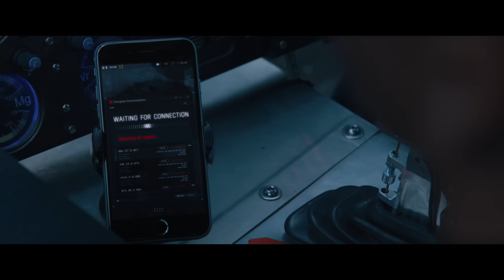Baby Rescue | The Shaw Family Saves Dom's Son | The Fate Of The Furious (2017) | Screen Bites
The Fast family grows with every new film and this time, the Shaw brothers (Jason Statham and Luke Evans) and their mum (Helen Mirren) develop a strategic plan to save Dom's (Vin Diesel) son's life from the villainous, Charlize Theron.

What is The Fate of The Furious about?

F8: The Fate of The Furious (2017) - Synopsis: Dom encounters a mysterious woman, Cipher, who gets him involved in the world of terrorism. The crew has to reunite to stop Cipher and save the man who brought them together as a family.